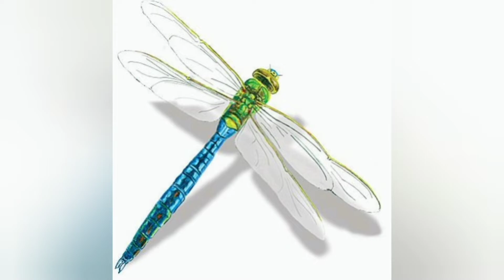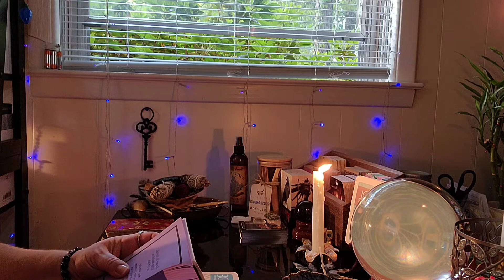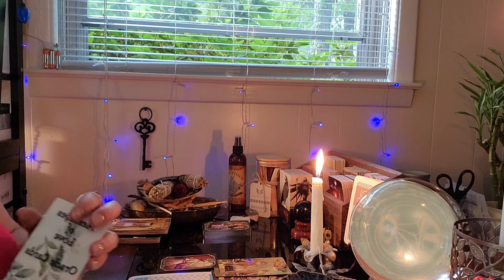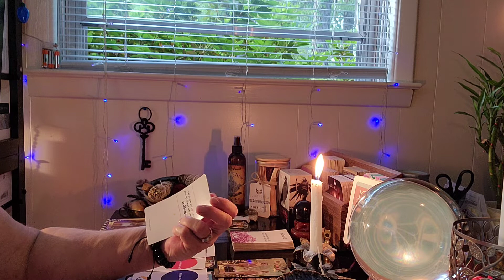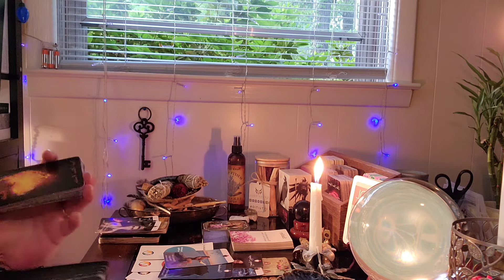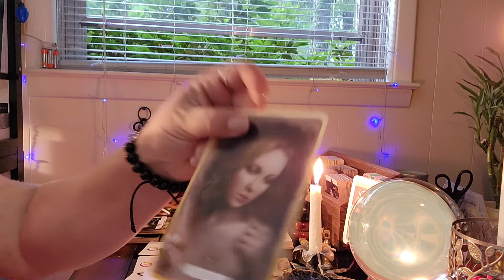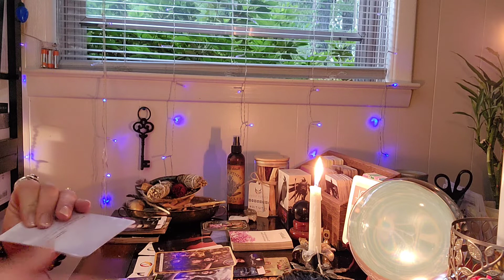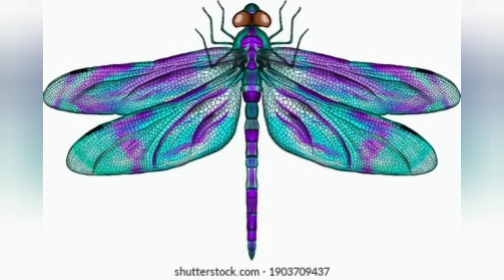SCORPIO: TALK ABOUT A 3RD PARTY! THERE'S A RELATIONSHIP ENDING BUT YOU'VE GOTTA BE PATIENT!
Book PRIVATE READINGS here:
I get a lot of spam and other calls. I do not answer calls unless I recognize the number hence texting me first to establish contact.

Hey,

Me,..,...,. ,..,..